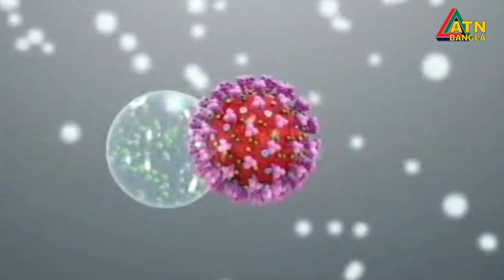ধূমপান এবং ই-সিগারেট করোনাভাইরাসের ঝুঁকি বাড়ায় বলে মত দিয়েছেন বিশেষজ্ঞরা।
ধূমপান এবং ই-সিগারেট করোনাভাইরাসের ঝুঁকি বাড়ায় বলে মত দিয়েছেন বিশেষজ্ঞরা। আর সংক্রমণের পর ধূমপায়ী ব্যক্তির মৃত্যু ঝুঁকিও বেশি থাকে। তাই নিজে এবং পরিবারকে সুস্থ রাখতে ধূমপান পরিহার করার পরামর্শ দিয়েছেন বিশেষজ্ঞরা।